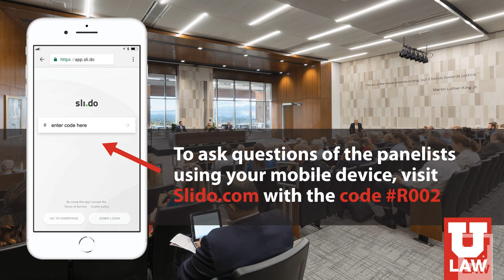A Conversation on Environmental Racism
Speakers:

-Robert Bullard, nationally known as the father of environmental justice and the author of eighteen books that address environmental racism, urban land use, climate justice, and emergency response;

-Tara Houska, a protestor for the Dakota access pipeline at the Standing Rock Indian Reservation, tribal-rights attorney, and national campaigns director for indigenous led environmental justice organization, Honor the Earth;

-Nayyirah Shariff, a grassroots organizer based in Flint, Michigan and co-founder of the Flint Democracy Defense League to confront Flint’s emergency manager in 2011.